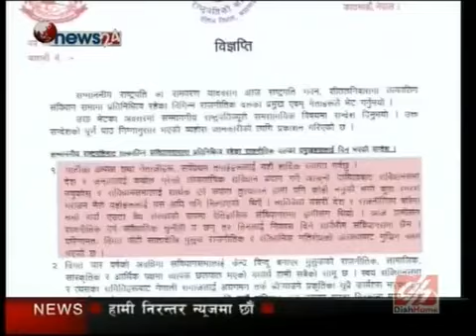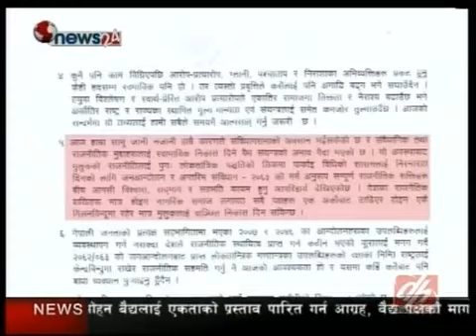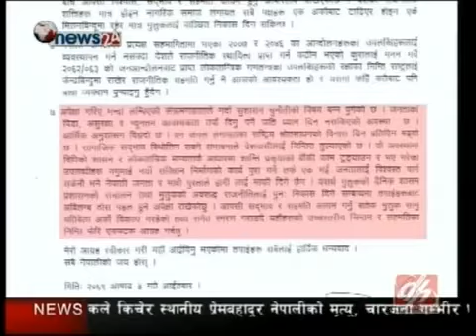Current Headlines Of Nepal- 18th June 2012 Part 1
Morning News of Nepal 18h June 2102-Current Headlines
Current News of Nepal-06/18/2012
Ajako Thaja Khabar-June 18 2012